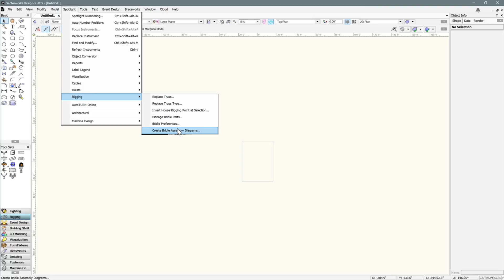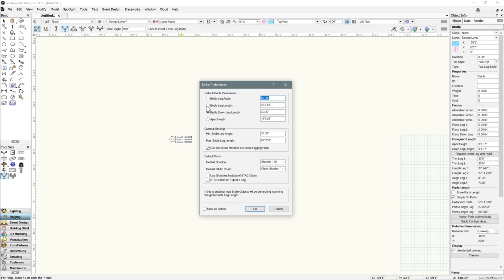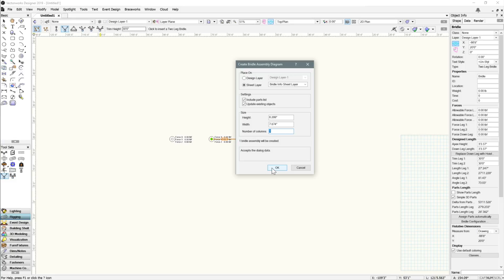Bridle Analysis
Braceworks now offers a suite of tools to create and calculate bridles, insert the components to achieve the needed leg length, and calculate reaction and deflection forces with the Braceworks engine. Plus, a complete list of parts and assembly diagrams can be generated using 2-, 3-, 4-point, and even stacked bridles for a project.